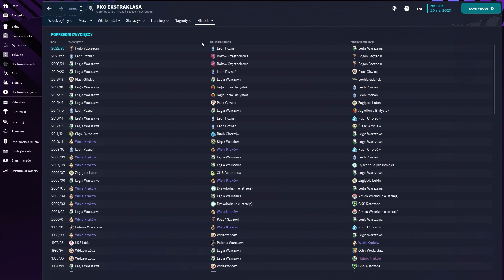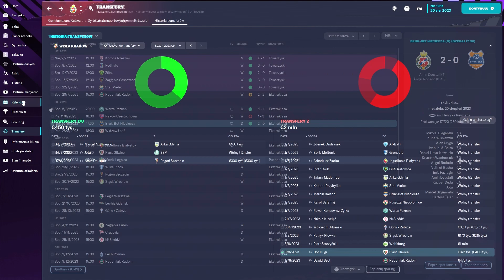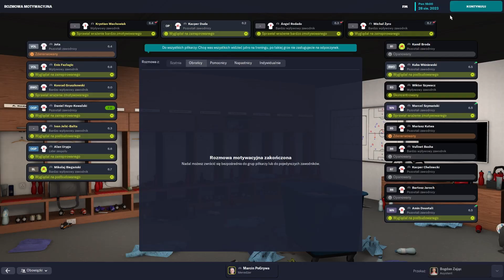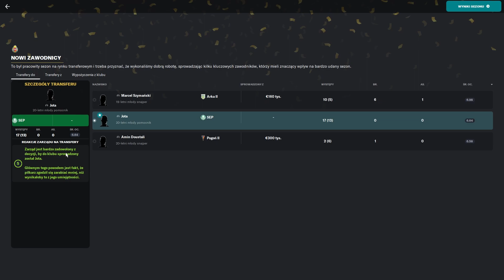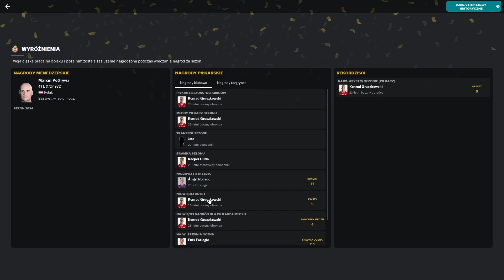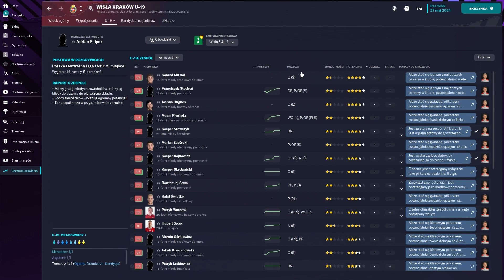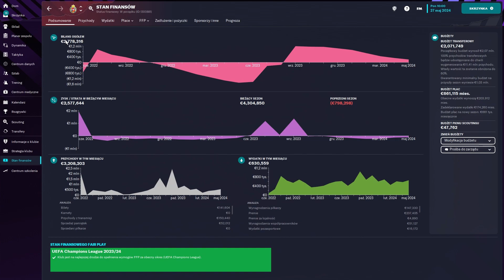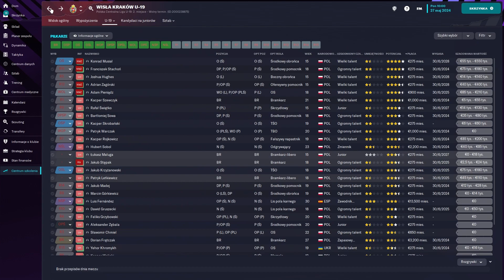Zagrajmy w Football Manager 2023 | Odbudowa Wisły Kraków #3 Ekstraklasa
Ekstraklasa i walka o puchary :)